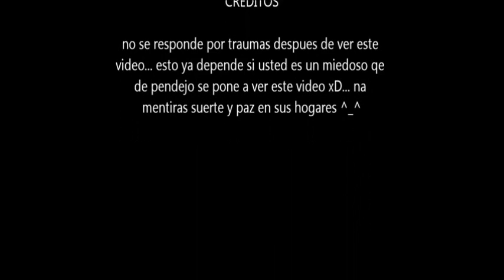loquendo-videos de terror parte (7/?) ( leyendas no muy conocidas)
amigos aqui les traigo mi septima entrega de la saga de videos de terror espero qe les guste. no olviden comentar

shakler's revenge- guns n' roses
halloween theme song
saw theme song
promises

amigos tengo pensado en mi proximo video hacer un top de anime si quieren pueden dejar en los comentarios una recomendacion =3